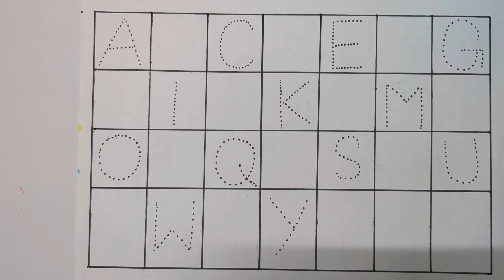123 Number Counting | 1234 Number Names | 1 To 20 Numbers | 123 learning for kids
123 Number Counting | 1234 Number Names | 1 To 20 Numbers | 123 learning for kids | Counting Numbers